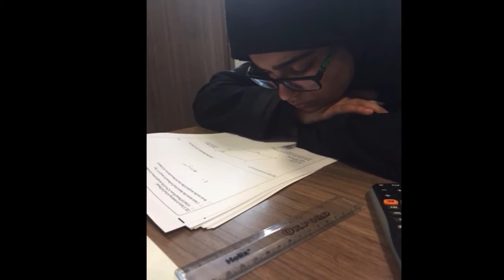Class of 2016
Dixons Kings academy Class of 2016